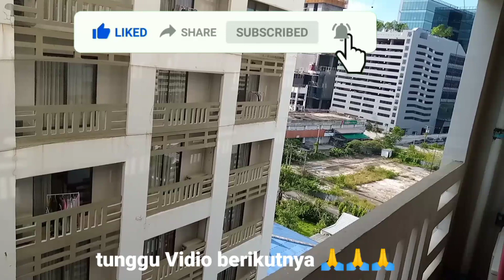AKTIFITAS DI HOTEL KOTA BANGKOK THAILAND